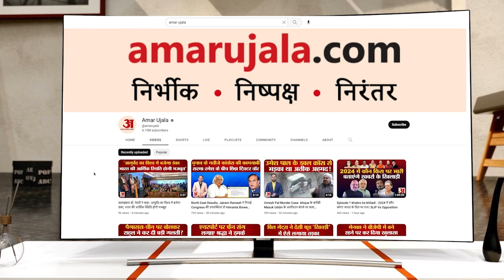बजरंग बली का गदा लेकर घूम रहे थे, वही गदा इन्हें लग गया- JP Nadda के Bihar दौरे पर बोले Tej Pratap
जेपी नड्डा के पटना दौरे पर बोले तेज प्रताप यादव, बजरंग बली का गदा लेकर घूम रहे थे, वही गदा इन्हें लग गया. मोदी जी भी यहां आएं, वे भी चक्कर लगाएं, हार कर जाएंगे.